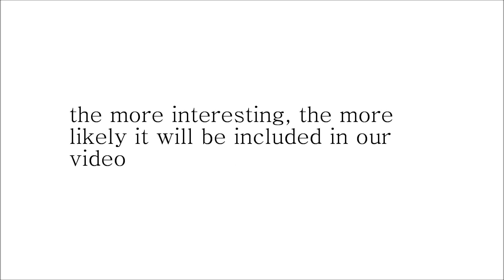VBGadvice - Your Questions Answered | VintageBeautyGirls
Hey vintage beauty girles!! We are making an comeback with a little help from YOU! Ask us any advice related questions and we will make a video answering all your worries! Post your question here or on twitter with the hash tag VBGadvice so we can identify your questions and answer them! Ask away! Love, S&H xoxo
More from us:

Harriet's Twitter: @_harrietlily_
Harriet's Instagram: @lilyhayes
Shannon's Twitter: @shannontang
Shannon's Instagram: @shannontang